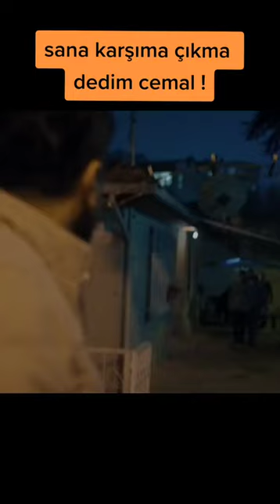SOKAĞIN ÇOCUKLARI ONUR CEMALİ VURUYOR